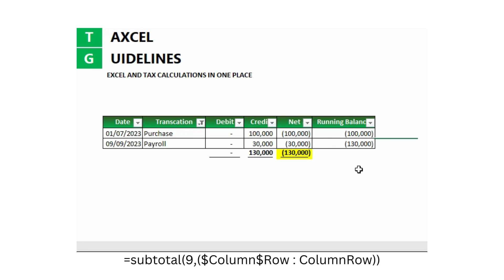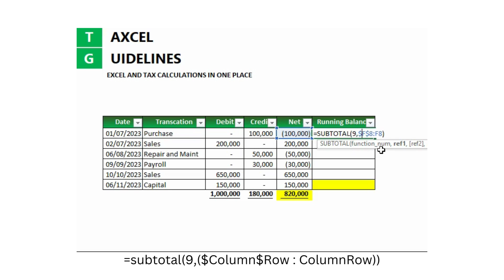Running Balance Formula using Subtotal function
This video contains excel function to resolve problems of running total , when filter is applied by accountant.